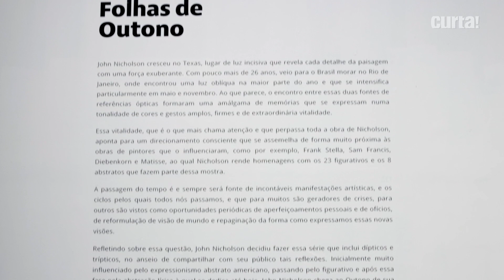JOHN NICHOLSON | Exposição Folhas de Outono, no Parque Lage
O pintor John Nicholson fala sobre a influência de Matisse e as características de suas obras abstratas e figurativas, que compõem a exposição "Folhas de Outono", no Parque Lage (RJ).